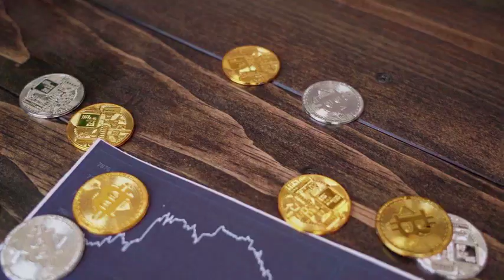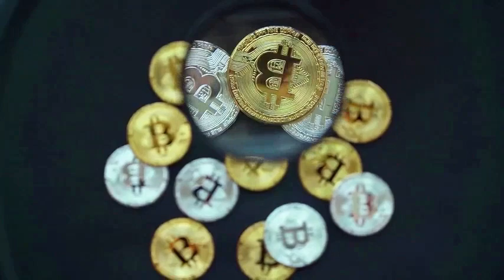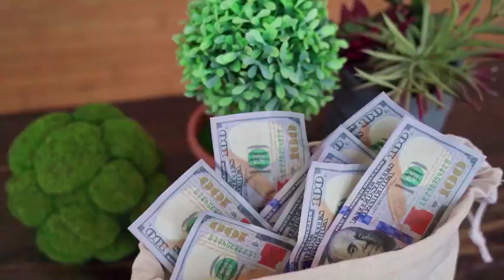ELON MUSK : AXS WILL +2400% AFTER HIS TWEET ON TWITTER?? - Axie Infinity PRICE PREDICTIO 2024 - 2030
ELON MUSK : AXS WILL +2400% AFTER HIS TWEET ON TWITTER?? - Axie Infinity PRICE PREDICTION 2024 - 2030